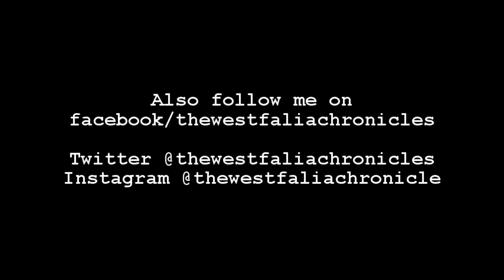Type 2 vlog Tuesday 5/30/17 feels like a Monday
Tuesday stuff